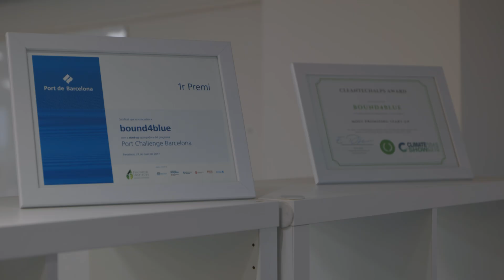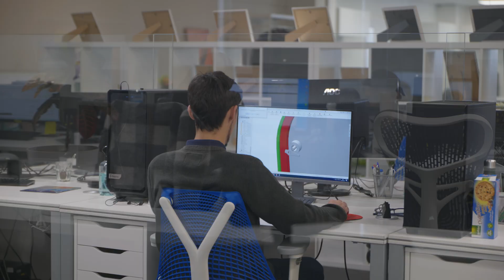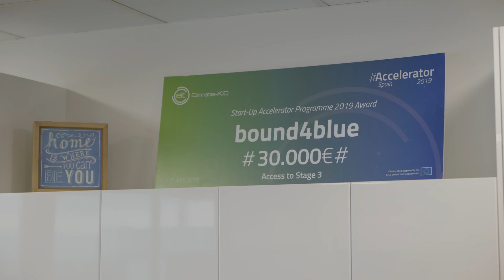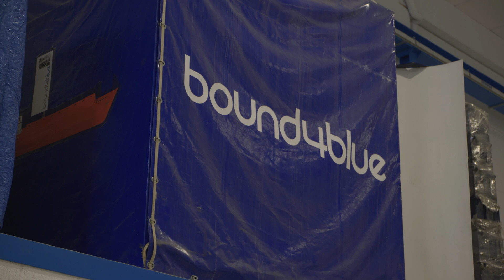Bound4Blue - ClimAccelerator Success Stories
Bound4blue is an innovative Spanish start-up developing wind-assisted propulsion technologies to reduce the fuel consumption and pollutant emissions of the shipping industry.

We sat down with Co-founders Cristina Muñoz and Jose Miguel to catch up on bound4blue's progress since completing Stage 3 of the EIT Climate-KIC acceleration programme in Spain in 2019 and signing on EIT Climate-KIC as a strategic investor.